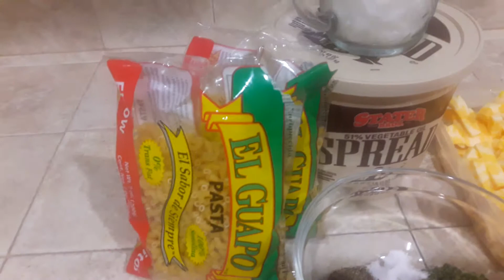Macaroni and cheese al Estilo MARIA S.V👩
ojala  y les guste a migas delicioso